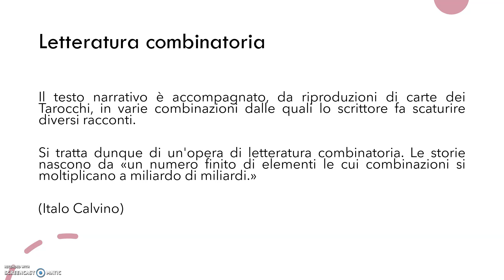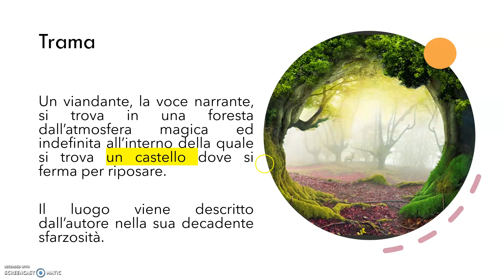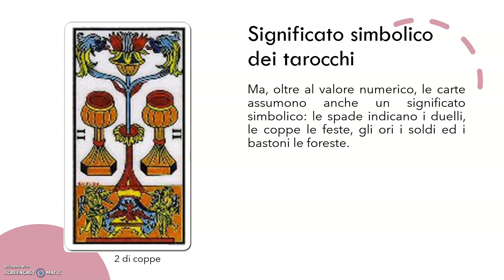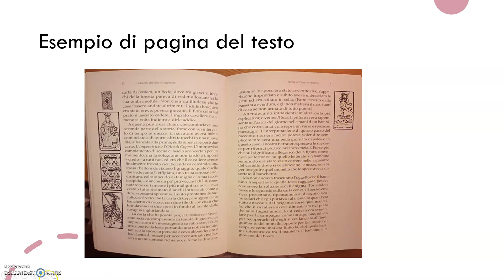Il castello dei destini incrociati, Italo Calvino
Trama de Il Castello dei destini incrociati, Italo Calvino